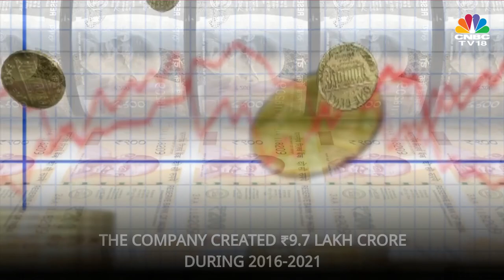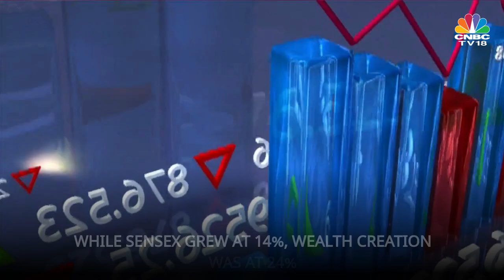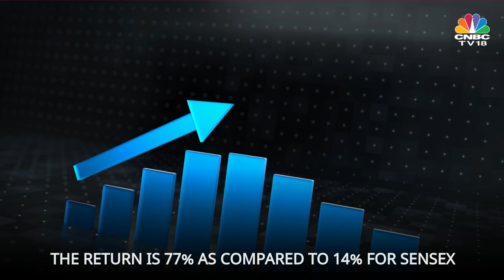Motilal Oswal 26th Annual Wealth Creation Study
Here are the biggest, fastest & most consistent wealth creators, according to 26th edition of Motilal Oswal Wealth Creation Study